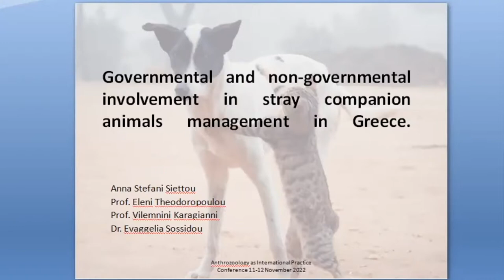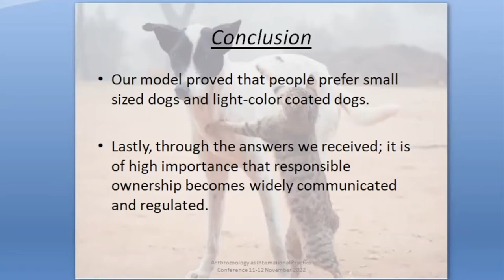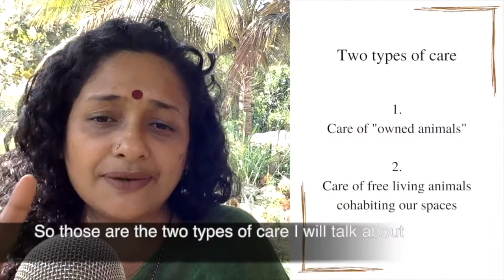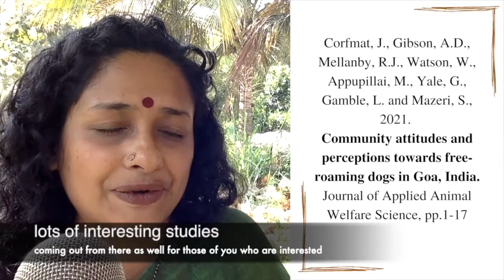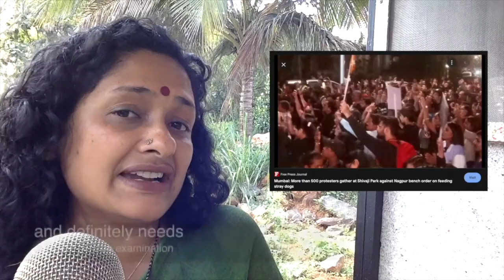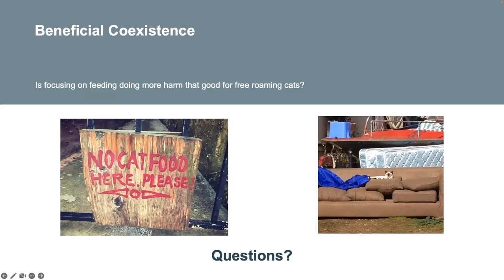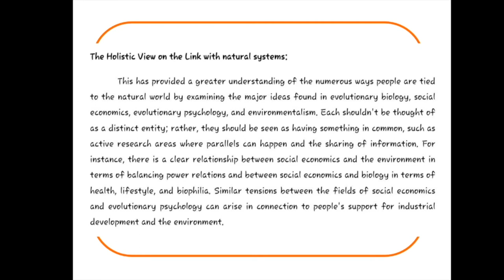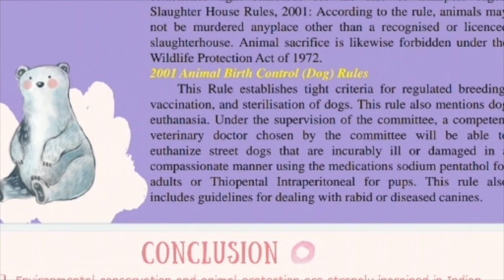AIP2022 session 1: Morethanhuman communities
Anna Stefani Siettou, PhD Candidate, Harokopio University of Athens, Greece:
Governmental and Non-Governmental Organization involvement in the stray companion animal overpopulation management in Greece
00:10

Sindhoor Pangal, MA (Anthrozoology) student, Exeter University, UK:
Has citizen-care of free-living dogs been explored as means for rabies-eradication in India?
07:57
**Sindhoor's presentation was awarded the AIP2022 Fanimal Prize will for the ‘most progressive post-graduate exploration of symbiotic human-animal relations’ **

Audra Farrell, MS (Shelter Medicine) student, University of Florida, USA:
Humans feeding free-roaming cats without offering other care/services
21:48

S. Ramya, M.Ed Scholar, V.O.C. College of Education, India:
Health Hazards of the Human-Nature Relationship.
26:54

S. Rajalakshmi, M.Ed Scholar, V.O.C. College of Education, India:
Anticipation of animals as consuming constitutional rights.
32:51

The Anthrozoology as International Practice (AIP) student conference aims to spotlight research being undertaken by students around the world, in the hopes of building a global support network of likeminded individuals.

The second Anthrozoology as International Practice (AIP) student conference took take place virtually 11-12 November 2022. We welcomed submissions from students from a range of educational experiences and early-career researchers in anthrozoology and related fields (such as human-animal studies, natural sciences, history, and philosophy). We sought to promote research that considers more-than-human animals as ethically significant beings and not merely research subjects. As such, presenters were asked to consider how their research aligns to the principles of Exeter Anthrozoology as Symbiotic Ethics (EASE).